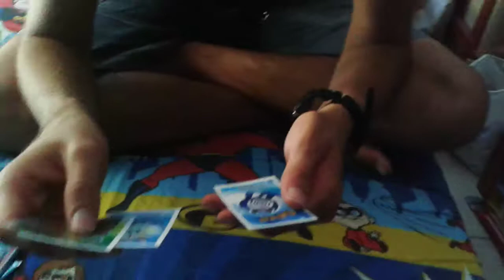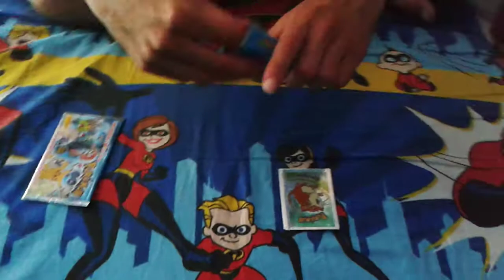pokemon go φακελάκια μέρος 57